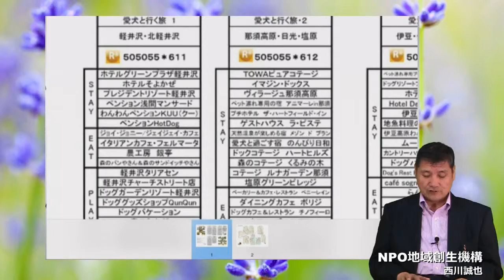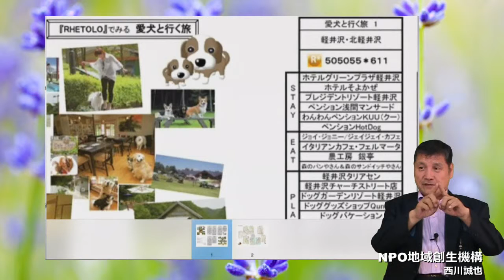ペットも家族 旅は一緒に